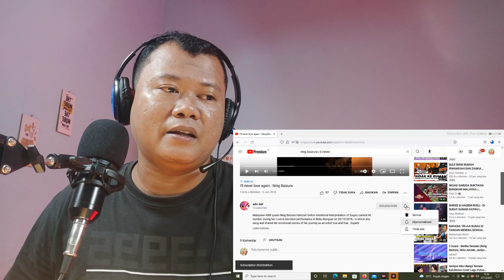I'll Never Love again-Ning Baizura |Smart Singer[🇮🇩Reaction]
Hallo Guys,  Di video ini Aku reaction Ning Baizura Cover i'll Never Love Again Original By Lady Gaga.

Source

Tonton Juga